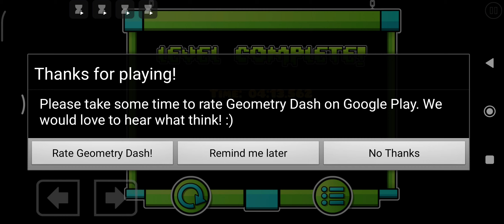Un poco de Geometry Dash